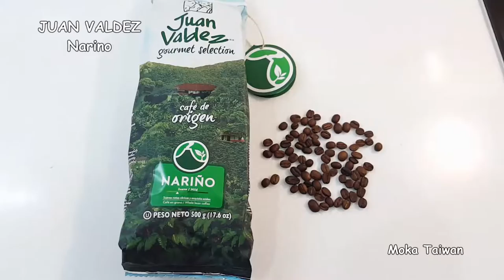Fine Coffee. Good Time : Colombia Juan Valdez 《好咖啡。好時光》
《好咖啡。好時光》

【Juan Valdez 】拉丁美洲莊園級咖啡，哥倫比亞（全世界第三大咖啡產國），獨特山區地形及溫暖多變氣候，提供了最適合咖啡豆生長環境。

ANTIOQUIA 安堤歐基亞產區
Antioquia位於哥倫比亞中北部，因安地斯高山地形且受加勒比海溫暖海風影響。
獨特果香酸味甜味均衡
Drip: 4★
Moka Pot(Espresso): 4★
Mukka Cappuccino: 4.5★

SIERRA NEVADA 聖雪產區
哥倫比亞海拔最高的一座山脈Sierra Nevada，峰頂終年積雪水質清澈甘甜，在這山區所生產的咖啡豆就以Sierra Nevada山脈為名。
堅果風味口感豐富甘醇。
Drip: 5★
Moka Pot(Espresso): 5★
Mukka Cappuccino: 4★

NARIÑO 娜玲瓏產區
Narino位於哥倫比亞西南方高山斜坡上且面臨太平洋，特殊氣候影響，種植產區雖小但品質是最好的，享有【教宗的聖杯】美譽。
油脂豐富水果清新香氣
Drip: 4.5★
Moka Pot(Espresso): 3.5★
Mukka Cappuccino: 3.5★